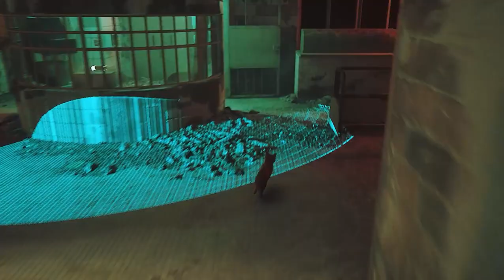Stray (Chapter 11: Jail) [Gameplay Walkthrough]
Stray Chapter 11: Jail Gameplay On PC